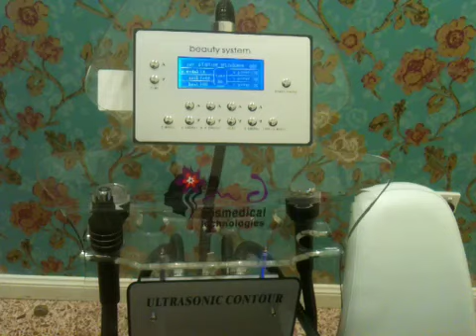New non surgical liposuction Ultrasonic Contour‏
MD Cosmedical Solutions
  `the cosmedical specialists`
Sydney CBD & Wahroonga